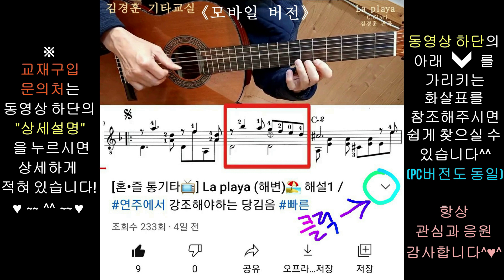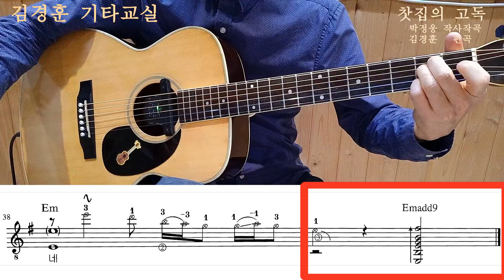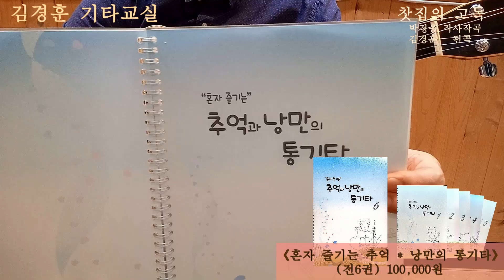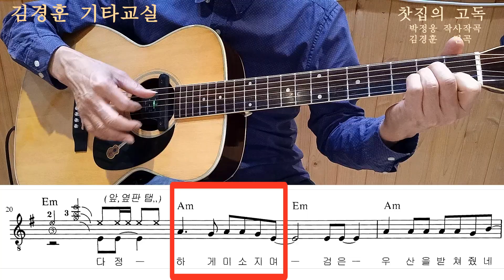[혼•즐 통기타📺] ☔빗속의 여인 -신중현 (해설1) / 기타커버 소울 리듬 포크송🌟 펜타토닉 애드립💥 베이스 워킹🎸 / 김경훈 기타교실